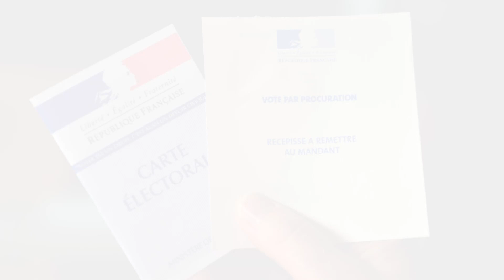Gifleur de Macron condamné: «La justice peut ne pas être laxiste !» se félicite Sébastien Chenu (RN)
18 mois de prison dont 4 mois ferme: dans l’affaire de la claque, la justice a rendu son verdict. Et Sébastien Chenu s’en félicite: «Ce geste était inadmissible, absolument scandaleux et il faut évidemment le condamner comme tel. On ne gifle pas le Président, on ne gifle pas une personne dépositaire de l’autorité publique ! Quant à la peine, elle me semble adaptée et montre que la justice peut ne pas être laxiste ! (…) Et c’est exactement ce que nous demandons, à savoir une réponse qui tombe immédiatement, une réponse adaptée et effective. Visiblement, quand on veut, on peut !»

Le gifleur, lui, revendique des idées politiques proches de la «droite, de l’ultra-droite. Le Rassemblement national craint-il qu’un amalgame se fasse, à quelques jours des régionales ? «Les électeurs savent faire la différence, assure notre invité. On essaye toujours de nous rapprocher de gens parfois scandaleux, c’est oublier les errements d’autres candidats dans d’autres familles politiques ! Il faut juger les hommes et les femmes politiques sur ce qu’ils proposent pour redresser le pays».

Il ajoute encore : «Des brebis galeuses, il peut y en avoir partout. Mais ce qui est important, c’est la réponse adressée. Nous, si un candidat ne se comporte pas comme il se doit, il y a des conséquences. Et notre réponse est toujours très ferme».

Enfin, au sujet d’une possible candidature Zemmour en 2022, le porte-parole du RN explique: «J’ai beaucoup de sympathie et de considération pour le travail que mène Zemmour depuis des années. Il contribue au fait que les gens ouvrent les yeux, mais ça ne suffit pas forcément pour devenir président de la République. Moi, j’attends qu’il nous épaule, qu’il s’embarque avec nous !»